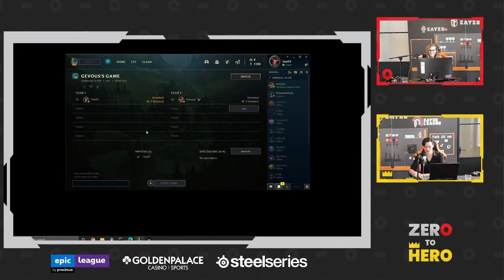Zero to Hero Highlights | A coaching session by Gevous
In Zero to Hero our host Trui gets coached by professional gaming coaches. In this weeks episode Trui gets aided by guest coach Gevous, who coached at SK Gaming, Splyce and LowLandLions. Become a hero in League of Legends as Gevous teaches you the ins and outs of the game!

Zero to Hero is part of the Benelux esports platform Kayzr. We connect local gamers with daily tournaments and a social space.